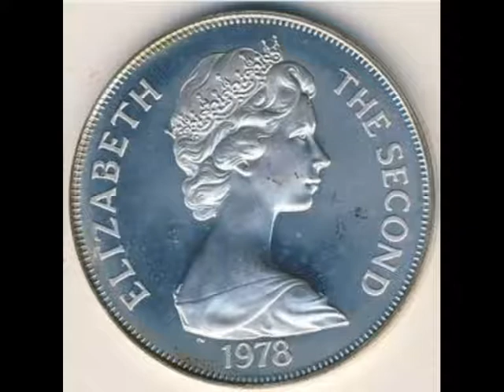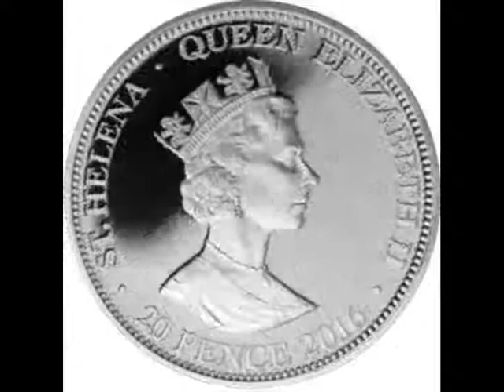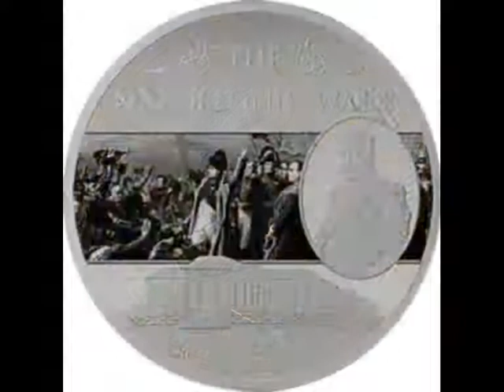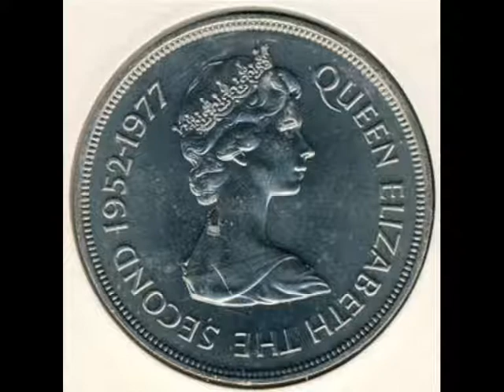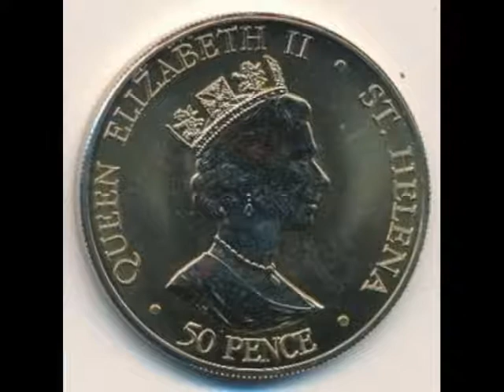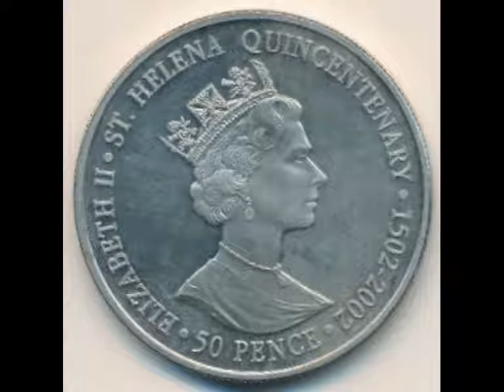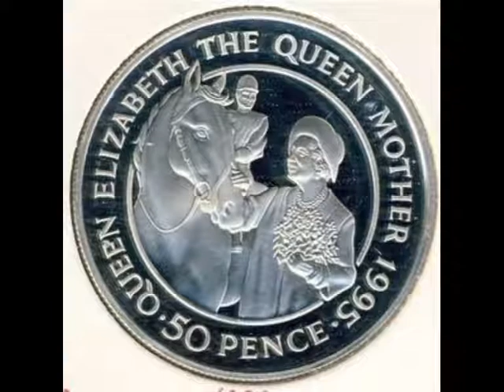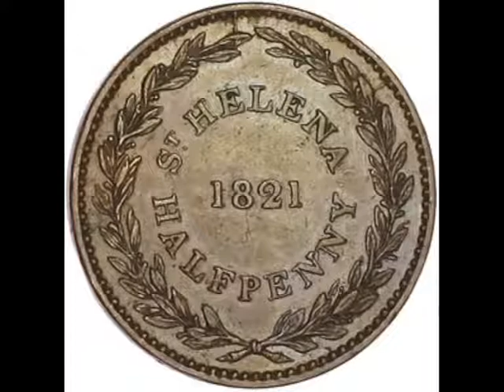Coins of the Saint Helena Pound Saint Helena - commemorative coins - numismatics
The Saint Helena pound is the currency of the British overseas territory of Saint Helena, ascension and Tristan da Cunha, equivalent to the pound sterling. Prior to 1 January 2003, all-Russian classifier of currencies called the pound Saint Helena or pound Saint Helena.

The Saint Helena pound is legal tender not only in the island of St. Helena, but also on ascension, and some other, smaller, Islands, administratively part of one possession of the United Kingdom, Saint Helena, ascension and Tristan da Cunha.